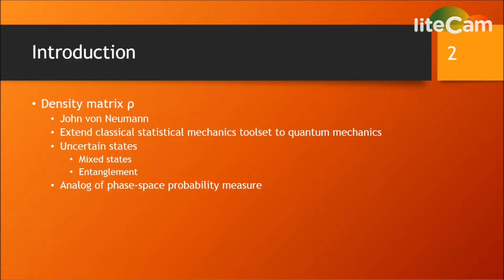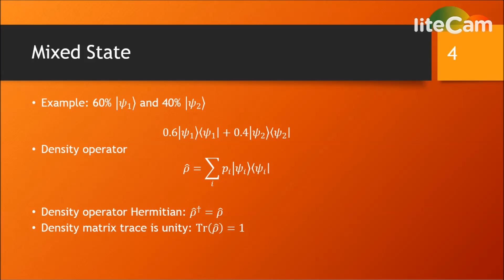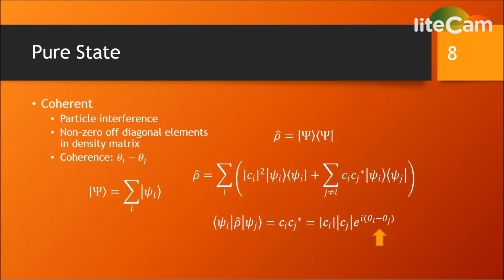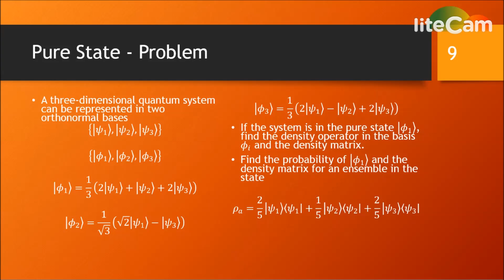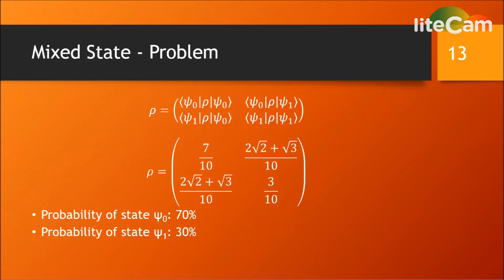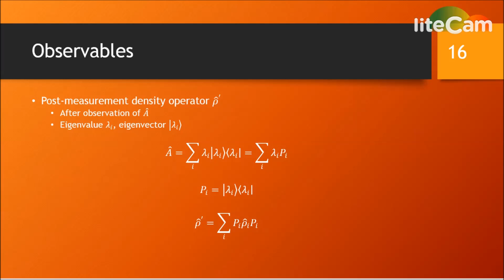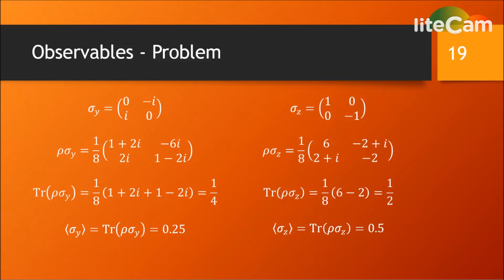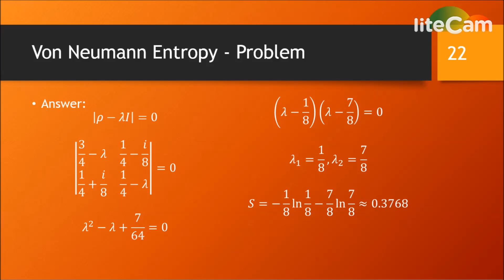Density Operator - Quantum Mechanics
This is a short presentation of the density operator or density matrix and mixed states in quantum mechanics. It contains several worked examples. Please leave requests in the comments below.